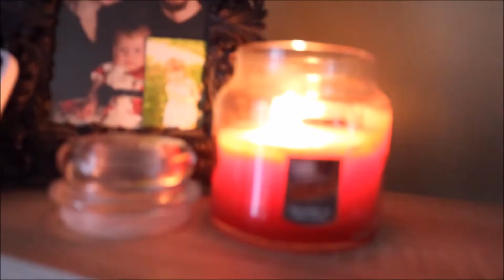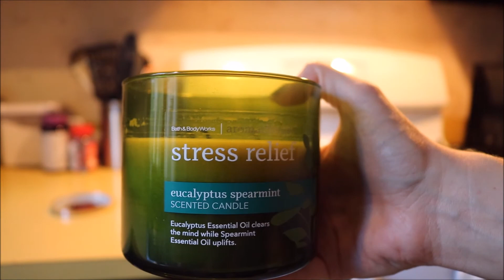CLEAN WITH ME | MAJOR CLEANING MOTIVATION! WITH MUSIC!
Hi Everyone! I was expecting friends over and I needed to get my house in order, so I cleaned my butt off! I hope you enjoy and it inspires you to clean your own home.

Come hang out with me:
jessaaudrey1027

Song: Defqwop - Heart Afire (feat. Strix) [NCS Release] NoCopyrightSounds is the record label that connects content creators with the finest sounds to enhance the creativity and popularity of their content which is safe from any copyright infringement.

iikonn lashes: use JESSCA at check out to save!